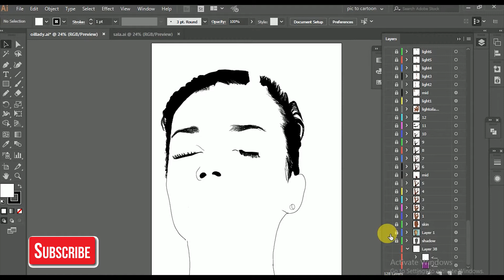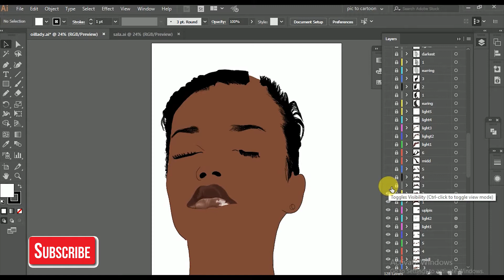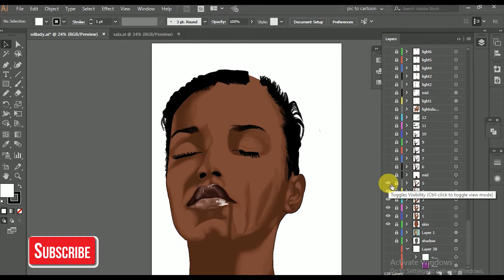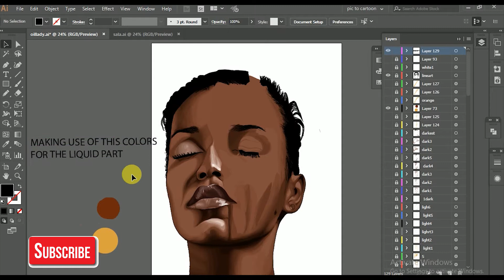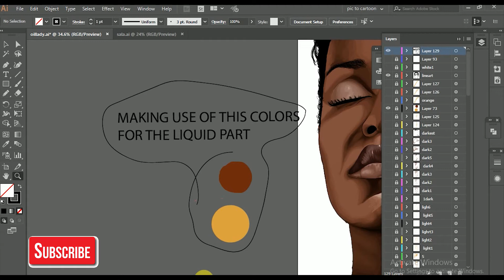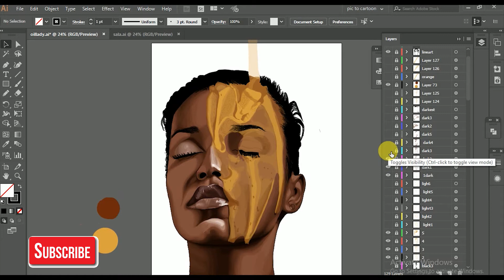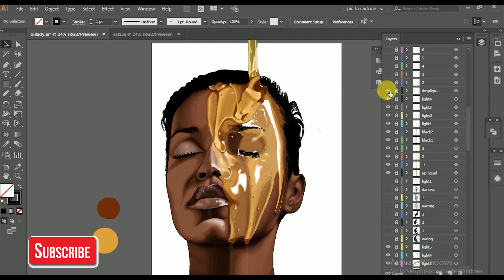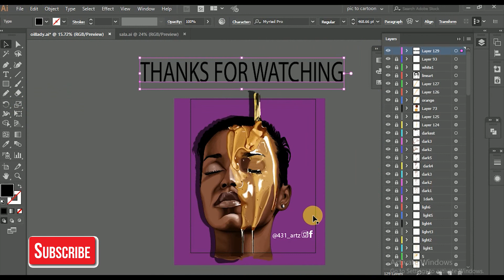Digital art illustrator tutorial (vector portrait)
This vector shows all layers I used in creating this amazing illustration in Adobe illustrator.